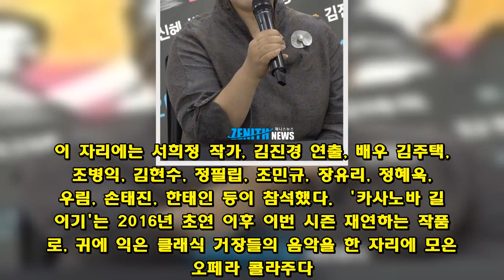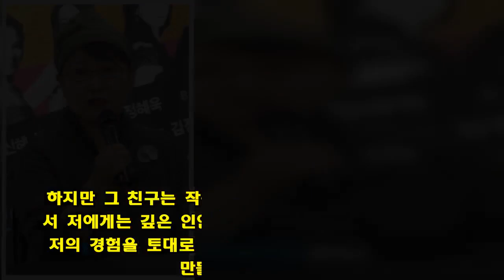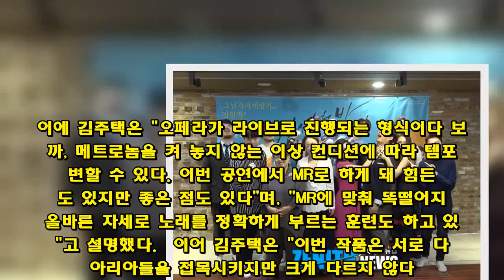[Z현장] ´카사노바 길들이기´ 돌아온 김주택+´팬텀싱어´, 클래식 붐 이어갈까(종합)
[제니스뉴스=이혜린 기자] 오페라 콜라주 '카사노바 길들이기'의 초연 배우 김주택이 돌아온다. 뿐만 아니라 콰르텟 붐을 일으켰던 예능 '팬텀 싱어'의 아티스트들이 합류해 무대를 더욱 알차게 채울 예정이다. 이에 '카사노바 길들이기'가 젊고 신선한 감각이 더해진 오페라 무대로 관객들의 마음을 사로잡을 수 있을지 귀추가 주목된다.   오페라 콜라주 '카사노바 길들이기' 기자간담회가 8일 오전 서울 마포구 마포아트센터에서 열렸다. 이 자리에는 서희정 작가, 김진경 연출, 배우 김주택, 조병익, 김현수, 정필립, 조민규, 장유리, 정혜욱, 고우림, 손태진, 한태인 등이 참석했다.  '카사노바 길들이기'는 2016년 초연 이후 이번 시즌 재연하는 작품으로, 귀에 익은 클래식 거장들의 음악을 한 자리에 모은 오페라 콜라주다. 때문에 어렵게 느껴지는 오페라를 누구나 쉽게 즐길 수 있는 것이 특징이다.   '카사노바 길들이기'는 영화감독 '준'의 바람기를 잡고자 최후의 일전을 벌이는 이야기를 그린다. 이어 모차르트 '돈 조반니', '피가로의 결혼', 구노 '로미오와 줄리엣' 등 유명한 작품 속 아리아, 듀엣, 앙상블, 합창곡을 모아 하나의 스토리로 재구성했다.   작품을 재구성한 서희정 작가는 작품의 구성에 대해 "전에 오페라를 꽤 많이 보러 다녔다. 하지만 보고 나서 기억에 남는 작품이 없어 '재미있는 오페라가 없을까' 생각했다"며, "드라마 작가이기 때문에 영화나 드라마처럼 '카사노바 길들이기'를 만들고 싶었다. 대사도 연극처럼 만들고 싶었다"고 설명했다.  이어 김진경 연출은 "첫 미팅을 할 때 오페라를 보지 않는 사람이라고 했고, 지루한 건 하고 싶지 않다고 할 정도로 관심이 없었다"며, "대표님께서 중간에 소개해주셨던 음악감독이 있다. 제가 오페라에 애착을 느끼게 된 이유 중 하나다"고 전했다. 이어 "그 분은 저라면 할 수 있다는 용기를 줬다. 그래서 이제는 누구보다 오페라를 좋아한다. 하지만 그 친구는 작품을 보지 못하고 고인이 됐다. 그래서 저에게는 깊은 인연이 된 작품이며, 책임감을 느낀다. 저의 경험을 토대로 더 좋은 작품으로 발전할 수 있도록 만들었다"고 말했다.  이번 공연의 카사노바이자 영화감독 '준' 역할에는 배우 김주택과 조병익이 더블 캐스팅됐다. 특히 김주택은 유럽 무대에서 활약하고 있는 세계적인 바리톤일 뿐만 아니라 JTBC 예능 '팬텀싱어 2'를 통해 대중들에게 한층 가까이 다가섰다. 이어 2016년 초연 이후 다시 한 번 '준'으로 무대 위에 올라 관심을 모으고 있다.  김주택은 "2016년 이후로 2년이라는 시간이 지났지만 짧지 않았다. 작품 속 바뀐 부분도 있었다"며, "이번 공연을 통해 초연 때 아쉬웠던 부분들을 보여드릴 수 있는 기회가 될 것 같아 설렌다"고 전했다.  이어 김주택은 "좋은 성악가들과 함께 할 수 있어 좋다. 특히 제가 조병익 씨와 대조될 수 있다. 형이지만 자극을 받고 있고, 서로 다른 '준'을 보여드릴 수 있을 것 같아 기대된다"고 덧붙였다.   이에 조병익은 더블 캐스팅에 대해 "이 작품을 2016년에 보러 왔었다. 작품이 좋았고 '준' 역할에 대해 탐이 났다. 원하던 역할을 맡아 영광이다"며, "'할 수 있을까' 두려움과 기대가 있었지만, 연습을 하며 캐릭터를 잘 찾아가고 있다. 2016년의 김주택 씨의 '준'과는 다른 색을 보여드리고 싶어 연구를 했으니 많이 기대해주셨으면 좋겠다"고 말했다.  이번 '카사노바 길들이기'는 '팬텀싱어', '팬텀싱어 2'의 아티스트들이 출연해 눈길을 끈다. 이번 작품에서 조민규와 정필립은 카사노바를 꿈꾸는 조연출 '지민'으로 분해 어떤 색다른 모습을 보일지 기대가 모인다. 조민규는 이번 작품에 대해 "외국 콩쿠르에서 제 목소리가 '조연 정도 할 수 있다'는 평을 받았다. 하지만 이번 작품에 참여하면서 제 자신의 한계를 돌파한 것 같다. 실망시키지 않는 연기를 보여드리기 위해 최선을 다해 노력하려고 한다"고 전했다. 이어 정필립은 "성악을 전공했지만, 세미 클래식 등의 '팬텀싱어'와 같은 음악류를 좋아한다. 정통 클래식은 음악 속 내용 자체가 와닿지 않은 경우가 많았기 때문이다"며, "하지만 이번 작품의 시도는 너무 재미있게 다가왔다. 저에게 도전이 되고, 앞으로도 이와 같은 많은 작품들이 생겼으면 좋겠다"고 말했다.   또한 '카사노바 길들이기'는 화려한 무대 장치 대신, 연출적인 강점에 집중해 작품의 완성도를 높인다. 특히 또한 오케스트라가 아닌 MR을 사용한다. 초연 당시 MR의 오케스트라 규모가 30여 명이었다면, 이번 반주는 65인조로 구성해 풍성한 무대를 만든다. 이에 김주택은 "오페라가 라이브로 진행되는 형식이다 보니까, 메트로놈을 켜 놓지 않는 이상 컨디션에 따라 템포가 변할 수 있다. 이번 공연에서 MR로 하게 돼 힘든 점도 있지만 좋은 점도 있다"며, "MR에 맞춰 똑떨어지게 올바른 자세로 노래를 정확하게 부르는 훈련도 하고 있다"고 설명했다.  이어 김주택은 "이번 작품은 서로 다른 아리아들을 접목시키지만 크게 다르지 않다. 하지만 그것을 어떻게 헤쳐나가고 표현하는지가 숙제였지만, 2016년에 검사를 잘 받은 것 같다"며, "어려운 부분이 있다면 대사와 연기 처리였다. 성악가이기 때문에 음정이 있는 연기를 할 수 있었지만, 연극 연기를 해본 적이 없었다"고 말했다. 끝으로 손태진은 "성악가로서 오페라, 아리아를 소개하는 것 자체가 의무라고 생각한다. 앞으로의 오페라 대중성을 기리기 위해서는 많은 분들과 공감을 형성해야 한다. 한 걸음 앞으로 나아가는 작품을 만들고 싶다"고 마무리했다. 한편 오페라 콜라주 '카사노바 길들이기'는 오는 24일부터 7월 1일까지 여의도 KBS홀에서 공연한다.   사진=제니스뉴스 영상 캡처제니스글로벌뉴스.